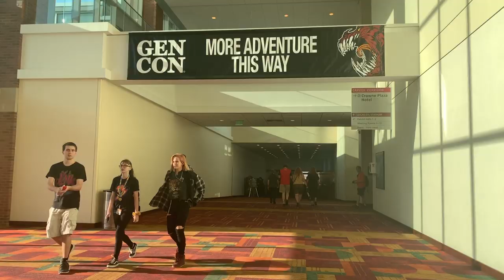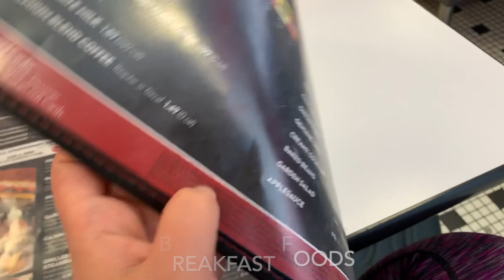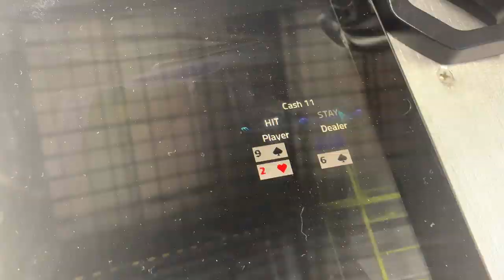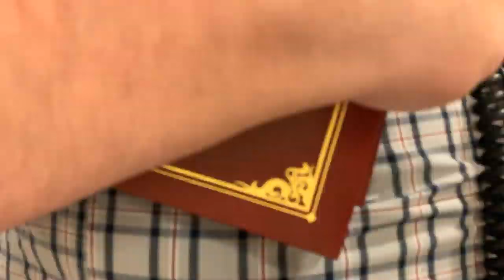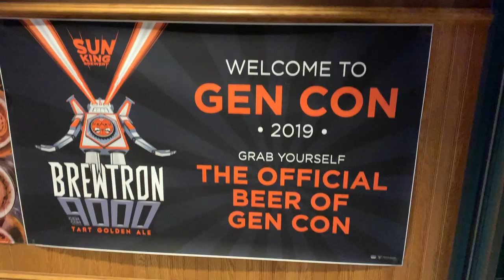Gen Con 2019 Vlog | Day 4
Nelly xxx